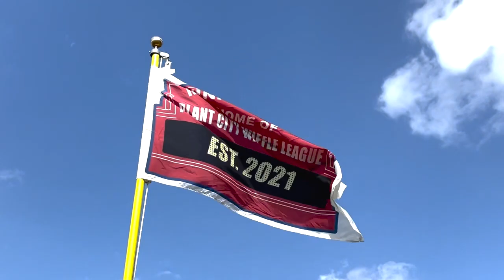2022-2023 PCWL Hype Video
The 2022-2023 Season starts tonight! The road to a championship begins now!